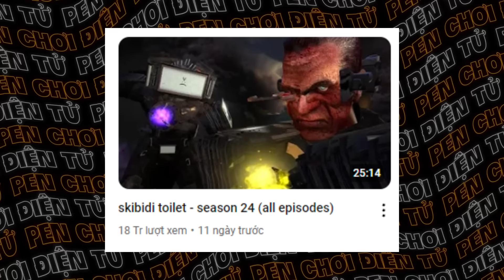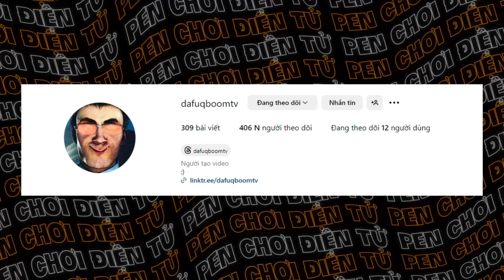DAFUQ BẤT NGỜ ĐĂNG ẢNH LEAK TẬP 75?? PHÂN TÍCH BÍ ẨN ẢNH LEAK TẬP 75 SKIBIDI TOILET